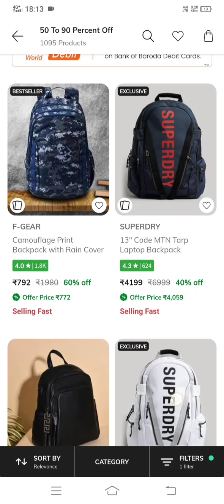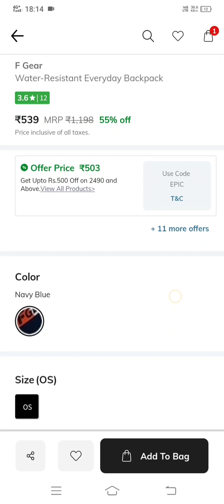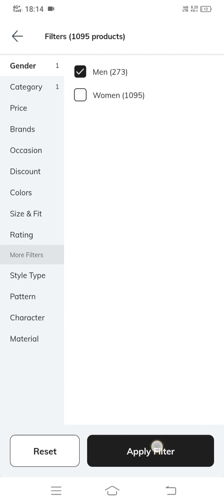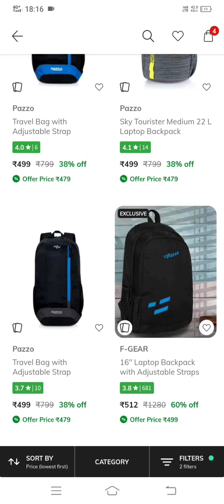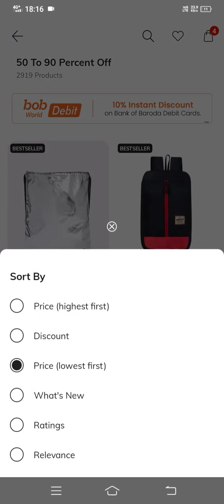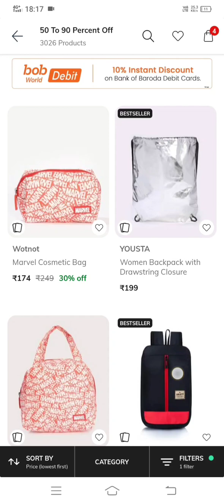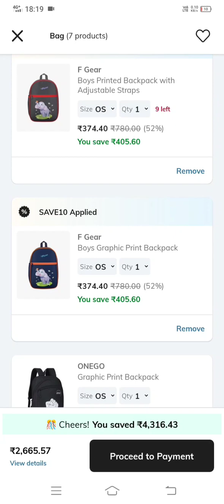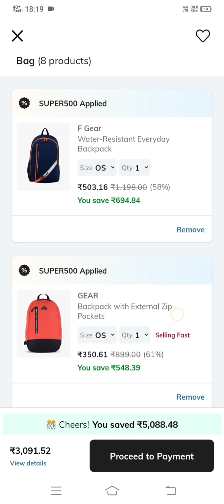💕Ajiomania sale Valentine's special sale💕Branded bags start below Rs.300😱🤩👌 Which coupon will apply🔥